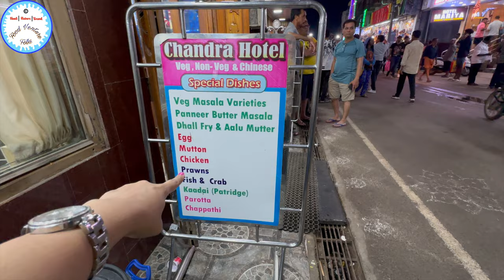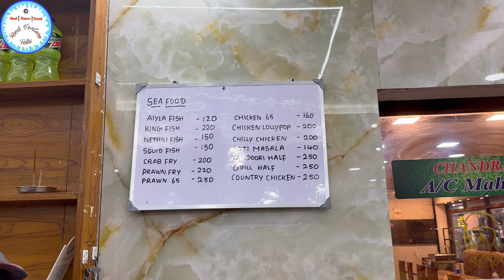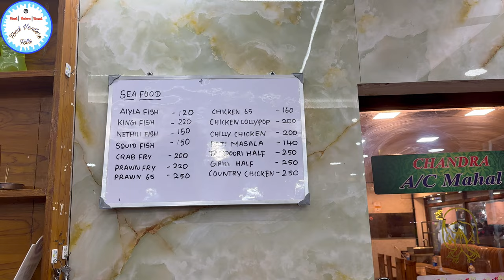VELANKANNI CHANDRA HOTEL | VAILANKANNI velankanni velankannifood foodvlog velankannibeach 🔥🔥😍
Hello Folks,

SEAFOOD
QUAIL
KADAI FRY
QUAIL FRY
CHICKEN BIRYANI
GARLIC CHICKEN
PAROTTA
PAROTHA
ROTI
PARATHA
AIYLA FISH
KING FISH
NETHILI FISH
SQUID FISH
CRAB FRY
PRAWNS FRY
PRAWNS 65
CHICKEN 65
CHICKEN LOLLYPOP
CHILLI CHICKEN
BOTI MASALA
TANDOORI HALF
GRILL HALF
COUNTRY CHICKEN
KESARI SWEET
CHANDRA A/C MAHAL
NON VEG FOOD
VEG FOOD
LIVE KITCHEN
LIVE COOKING
LIVE KITCHEN COUNTER